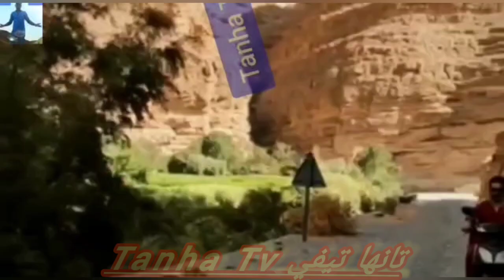أسکاس أمباركي إغودان 2973 سنة أمازيغية سعيدة لجميع الأمازيغ في العالم Aseggas ambarki ighodan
مجموعة لرباح في إحتفالية مركب سوس فوت بالسنة الأمازيغية الجديدة Groupe Larbah, Soussfoot# ##taroudant ##agadir ##OuledBerhil